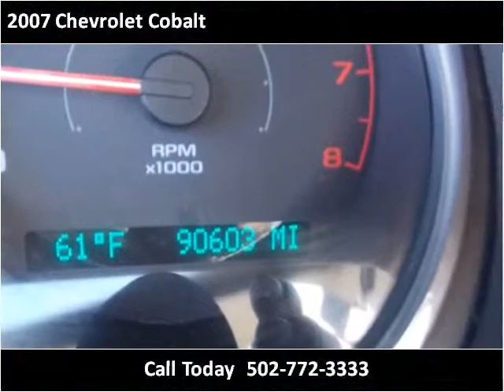2007 Chevrolet Cobalt Used Cars Louisville KY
This 2007 Chevrolet Cobalt is available from Approved Auto of America.